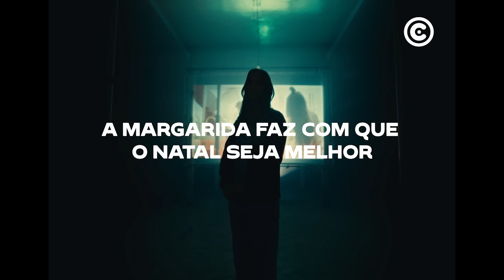Natal Continente 2023 | Episódio 2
Quem acredita no Pai Natal, acredita em todos. E todos podemos fazer a diferença nesta época tão especial.

A Margarida é enfermeira no hospital de Lisboa. Este Natal, vai ser o ombro, a casa e o sorriso de muitas famílias.